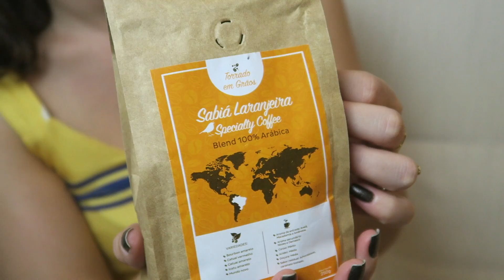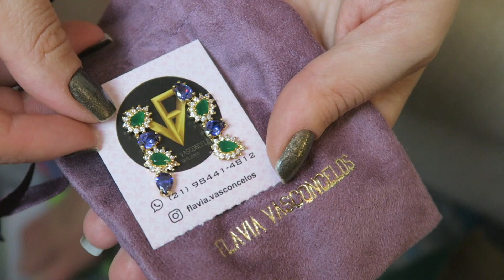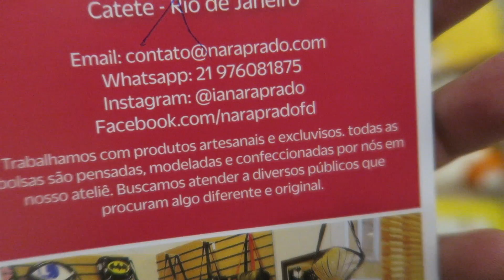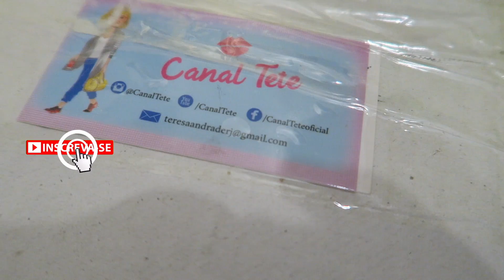O QUE SERÁ QUE EU GANHEI DE ANIVERSÁRIO?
gravei os presentes lindos que ganhei de aniversario!

NIterói - RJ
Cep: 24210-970